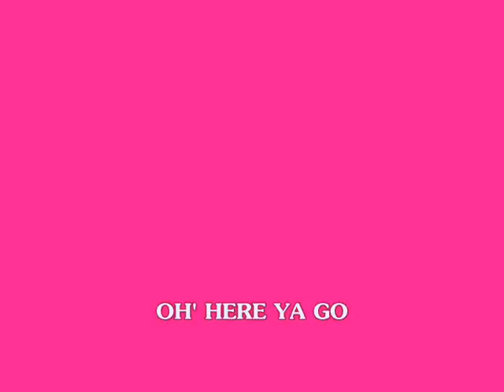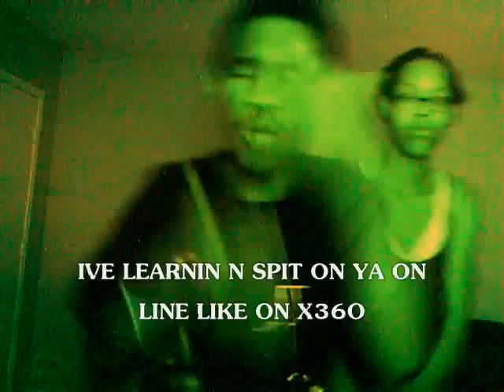tell da hater to get off my grindin(NEW EFFECT)_0002.wmv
TEXAS SWAGG INC
DEAF SIGN LANGUAGE
DARKSPIDER99
MISS REESE
2011